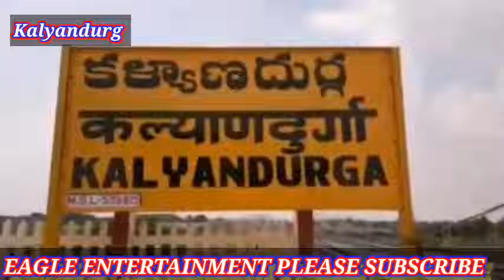అనంతపురం జిల్లా kalyandurg పట్టణంలోని టి సర్కిల్లో ఏర్పాటు చేసిన జనాగ్రహ దీక్షలో ఎమ్మెల్యే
అనంతపురం జిల్లా
కళ్యాణదుర్గం పట్టణంలోని టి సర్కిల్లో ఏర్పాటు చేసిన జనాగ్రహ దీక్షలో ఎమ్మెల్యే పాల్గొన్నారు. అనంతరం ఆమె మాట్లాడుతూ
పట్టాభి చేసిన విమర్శలకు రాష్ట్ర ప్ర‌జ‌ల‌కు చంద్రబాబు భాద్యత వహిస్తూ బహిరంగ క్షమాపణ చెప్పాలని
చంద్రబాబుకు రాజకీయాల్లోనే కాదు  ఈ సమాజంలో ఉండే అర్హత కూడా అతనికి లేదనీ
టీడీపీ సభ్య సమాజంలో ఉండే అర్హత కోల్పోయిందని
చంద్రబాబు అధికారం కోల్పోయినప్పటినుంచి అతను ఒక సైకోలా వ్యవహరిస్తున్నాడని
మొన్న జరిగిన ఎన్నికల్లో ప్రజలు టీడీపీ  పార్టీకి కేవలం 23 స్థానాలు కట్టబెట్టారని  మీరు ఇలాగే నీచమైన రాజకీయాలు చేస్తే రాబోయే ఎన్నికల్లో ప్రజలు ఒక్క సీటుకూడా రాకుండా చేస్తారని చెప్పారు.
రాబోయే రోజుల్లో ఎవరైనా మా పార్టీని గాని, మా నాయకులను గాని, మా కార్యకర్తలను గాని విమర్శిస్తే మీ నాలుకలను కోస్తా నాని ఎమ్మెల్యే టీడీపీ నాయకులకు హెచ్చరించారు...

బైట్
కళ్యాణదుర్గం శాసనసభ్యురాలు కె.వి ఉష శ్రీ చరణ్